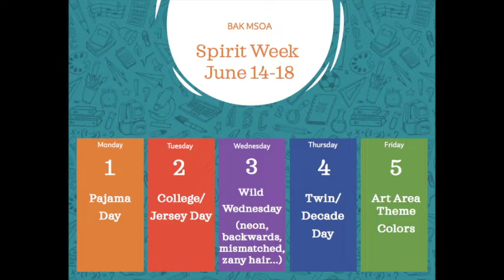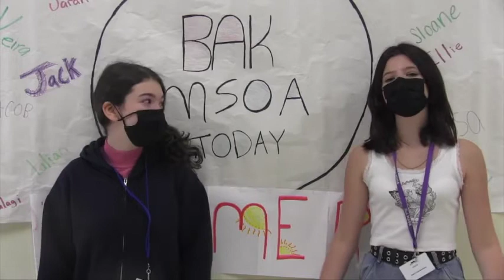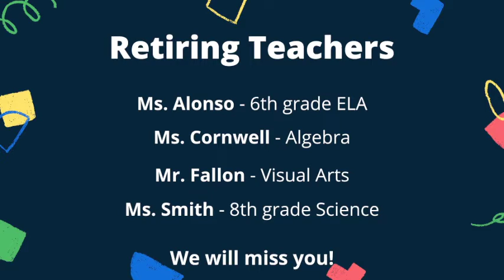6 9 2021